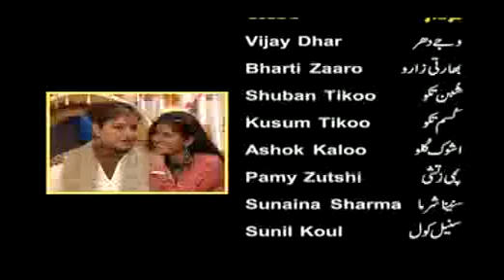PUER TE PARTEETH/ پیورتہ پرتیتھ /Episode 13th/ Kashmiri Drama Serial / Reem Entertainment Network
Puer Te Parteeth / پیورتہ پرتیتھ  / Drama Serial in Kashmiri. Based on the density of population, development, amenities, employment opportunities, education, etc. human settlement is majorly divided into two categories i.e. Urban and Rural. Urban refers to a human settlement where the rate of urbanization and industrialization is high. On the other hand, in a rural settlement, is one where the rate of urbanization is quite slow. The drama serial PUER TE PARTEETH highlights the said situation of a family which is headed by “Gule Sahab”. He is a successful farmer in rural village located at far away from the city. Gule Sahab is having 3 Sons and 1 Daughter which are settled in a posh City in Urban area. They never bother to look after their Parents in Village. One day when they came to know that their father have passed away, they ran towards their village and unfortunately when they arrive to their village their father was already buried by villagers. They didn’t participate in the last funeral of their father.
They get in contact with Patwari to know the status of their property in their village to distribute among them. When they came to know that the property is in the name of their Grandfather, they call their mother “SAIDA” and she reveals the whole story from her childhood that the rural life is simple and relaxed than the life in urban area. At the end of drama serial they arranges a headstone (PUER) for the grave of their father but their mother refuses to fix that headstone, because she says that in entire life there is no need of headstone (PUER)but only need of Affiance (PARTEETH).
So, in this drama serial, it is easily understood that these two human settlements are very different, regarding the density of human structures and the residents of that area. The standard of living in urban areas is higher in comparison to the rural areas. At present, the maximum part of the total population resides in urban areas, as well as the total land area occupied by the urban region is greater than the rural areas.

Characters:-

Vijay Dhat.        Captin Mahraj.   Bharti Zaroo.    K D Koul
Shuban Tikoo.   Vinod Booshan.   Kusum Tikoo.    Kamal Balhami
Ashok Kaloo.     Niraj Zutshi.   Pammy Zutshi.  Rani Bhan
Sunaina Sharma.   Jai Kishori.   Sunil Koul.     Niraj Zutshi
Bansi Matoo.    Seema Moti.  Ajay Safaya.   Pran Parag
Jitender.     Shabir Haqak.   Jeetendar.   K. K Raina
Gul Javeed.   & Umer Imtiyaz

Directed By   : -   Peerzada Shah Hussain